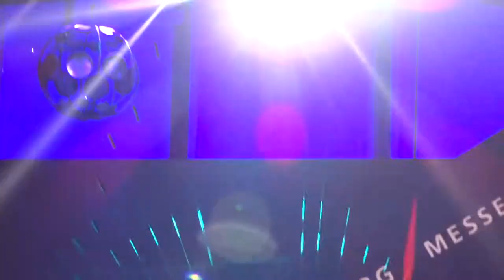Earth Harp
Faszinierender Auftritt der Earthharp Connection am 40. Geburtag der Nürnbergmesse. Mehr zur Feier der Nürnbergmesse